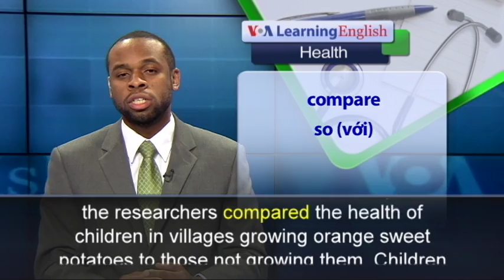Phát âm chuẩn cùng VOA - Anh ngữ đặc biệt: Sweet Potatoes as Medicine (VOA)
From VOA Learning English, this is the Health Report. HarvestPlus is an agricultural research organization. It is teaching people how to grow so-called “smart” crops. Its project in Mozambique is having surprising effects. In 2006, HarvestPlus workers provided orange sweet potato plants to people in 24 Mozambique villages. The workers taught people how to grow the vegetables. They also explained the importance of Vitamin A. Farmers in Mozambique had been planting white and yellow sweet potatoes, not the orange-colored ones. The white and yellow potatoes have very little Vitamin A. However, one small orange sweet potato has a full day’s supply of Vitamin A. Vitamin A is important for healthy eyesight and helps the body fight infections. The World Health Organization says 190 million young children around the world are not getting enough of Vitamin A in the foods they eat. Economist Alan de Brauw is with the International Food Policy Research Institute. He talked about the HarvestPlus project. He says about 70 percent of children in Mozambique were not getting enough Vitamin A. Mr. de Brauw says the potatoes had a surprising effect on children’s health. At the end of three-years, the researchers compared the health of children in villages growing orange sweet potatoes to those not growing them.  Children living in the sweet potato villages had 40 percent fewer cases of diarrhea than other boys and girls. Under the age of three, the difference was 50 percent. Experts say teaching farmers how to grow healthier food is among the best ways to improve health.